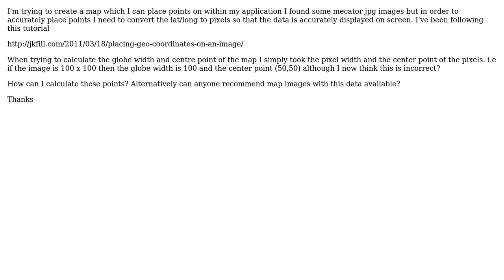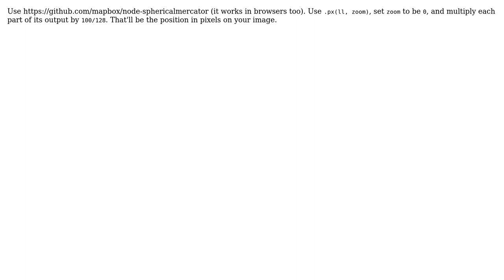GIS: Mercator projection image data (2 Solutions!!)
GIS: Mercator projection image data

With thanks & praise to God, and with thanks to the many people who have made this project possible! | Content (except music & images) licensed under CC BY-SA | Music | Images & others | With thanks to user tmcw user drunkmonkey user awesomo and the Stack Exchange Network Trademarks are property of their respective owners. You are responsible for your own actions.